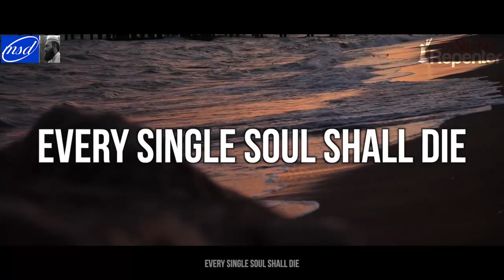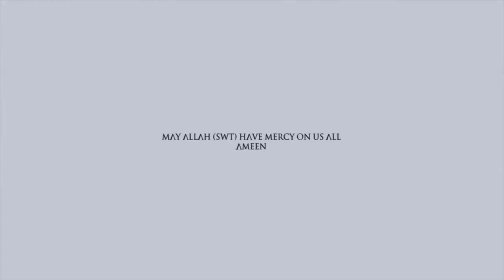করোনা ভাইরাস থেকে শিক্ষা (দ্বিতীয় পর্ব) - Yasir Qadhi | Masud Parvej | The Silent Repenter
Main Speaker: Yasir Qadhi
Bengali Translation: Masud Parvej
Vocal: Masud Parvej

Jazāk Allāhu Khoiron
May Allāh reward you with goodness.